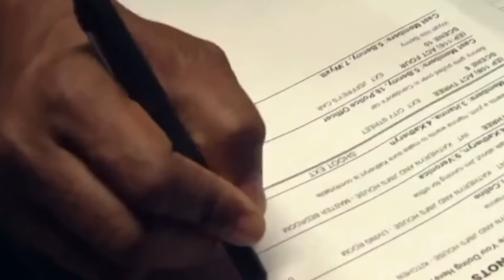A Tribute to Tyler Perry: Melodies of Hope to 'Maxine's Baby'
Celebrating the creative genius of Tyler Perry and the release of his life story 'Maxine's Baby' with a musical soundtrack tribute that resonates with the heart and soul. This composition is more than just notes and rhythm; it's a journey through the themes of resilience, hope, and the enduring power of storytelling.

Let's honor a filmmaker who has consistently uplifted and inspired us, breaking barriers and creating art that mirrors life. I just wanted to melodious homage to a man who reminds us all to dream big and persevere. Mr. Perry it is my heart desire to give you your flowers while you are alive.

Make sure to stream "Maxine's Baby"

Chapters:
0:00 Introduction of Tribute
1:06 Heaven Waits For Me
8:49 You've Made It
17:46 Kelontae Talks To Mr. Perry
18:23 Someday
22:05 Kelontae Talks To Mr. Perry
22:40 Father Can You Hear Me
28:30 I'll Fly Away
31:40 A Family That Prays Together